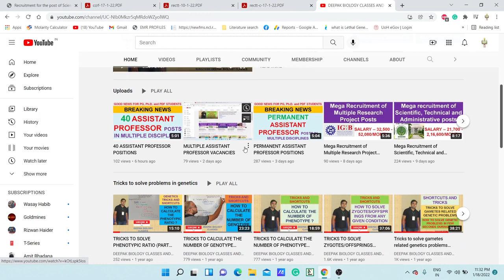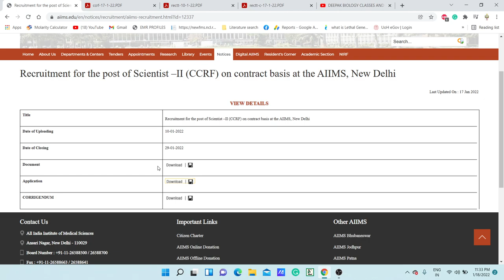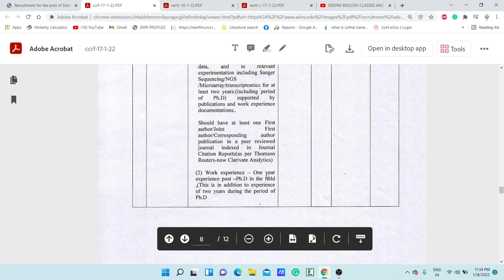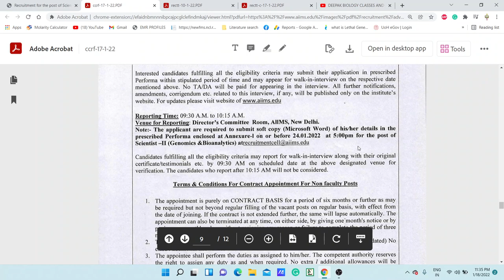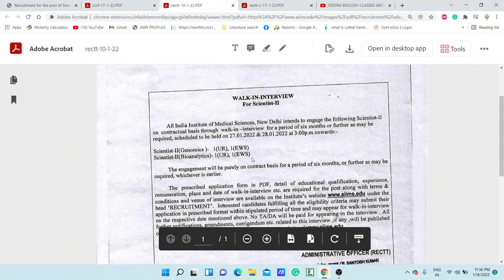Recruitment of Scientist - II at AIIMS, New Delhi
TOPIC: Recruitment of Scientist - II at AIIMS, New Delhi